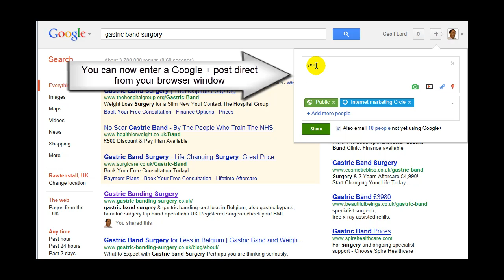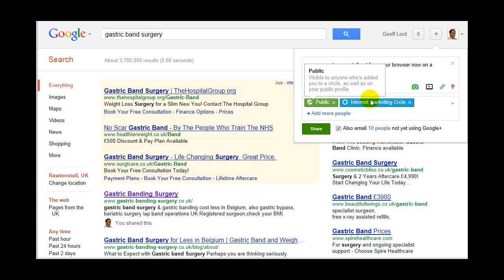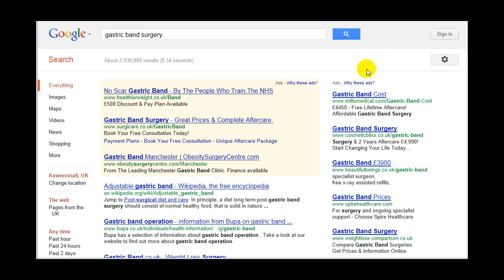Google personalised Searches Using IE 12 Jan 2012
This is a video presentation of a first time search using the new Google personalised search facility using IE 8 an the 12 Jan 2012 from a search in the UK.